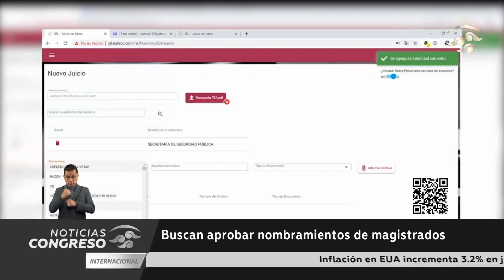Buscan aprobar nombramientos de magistrados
El presidente de la Jucopo en el Senado de la República, Eduardo Ramírez aguilar, señaló que 20 de los 72 perfiles para ocupar un cargo como magistrado en el Tribunal Federal de Justicia Administrativa se encuentran impugnados, por lo que afirmó, están en la búsqueda de acuerdos para que la próxima semana se aprueben los 52 nombramientos de magistrados que cumplen con los requisitos solicitados.